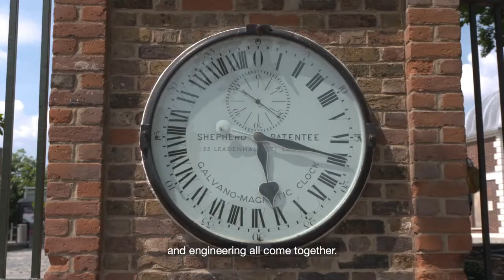Making Waves: The Future of Shipping – HFW Film (Subtitles)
'Making Waves: The Future of Shipping', is a programme highlighting the issues and opportunities facing the shipping industry at a time of environmental crisis, and the progress being made alongside calls for greater action and collaboration across the industry to decarbonise.